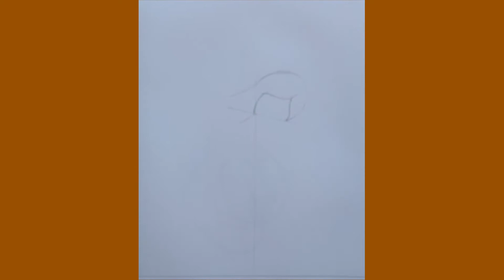how to draw beautiful girl | how to draw a girl | anime girl drawing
Hi everyone
Welcome to  :DRAWING CHANNELL
How to Draw Simple Pencil Drawing

Other my channel Thank You.

to Sub us.

to Sub us.

to Sub us.
Keyword Search
girl drawing,
black girl drawing,
black girl drawing,
how to draw anime girl,
cartoon girl drawing,
draw me like one of your french girl,

easy girl sketch,
girl drawing easy,
a drawn girl,
art girl drawing,
drawing girl drawing,
drawing of a girl easy,
easy pencil art of girl,
girl art easy,